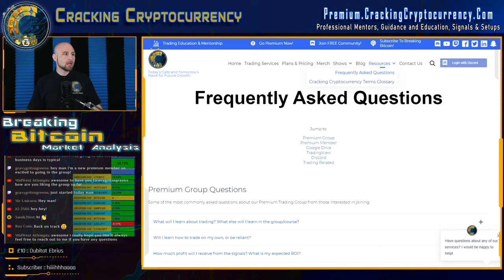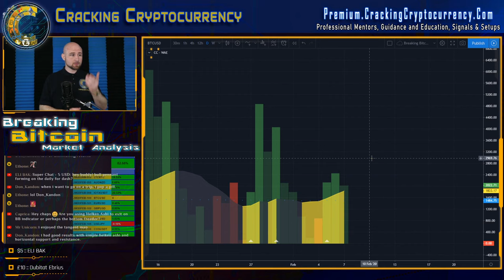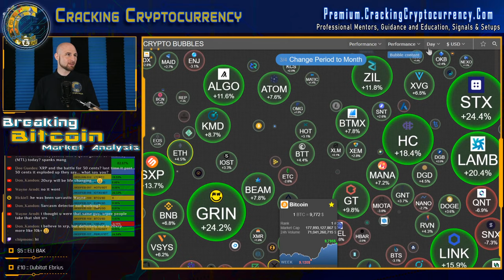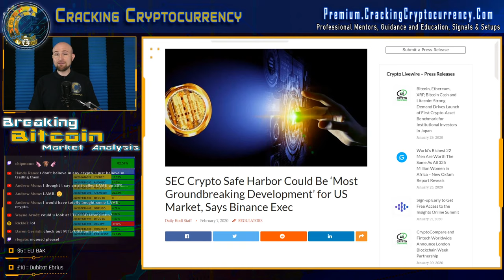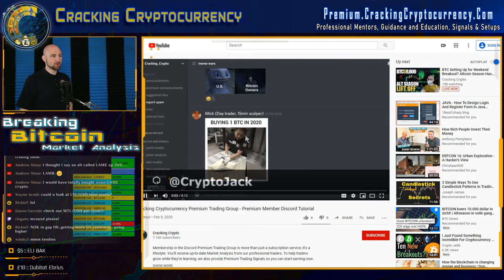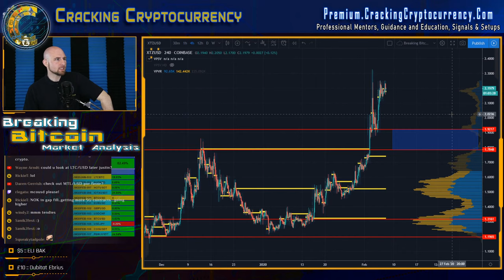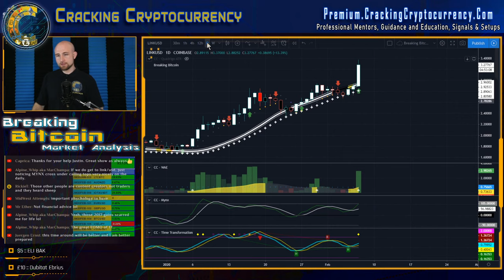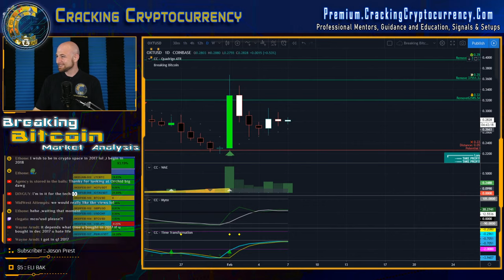BTC Setting Up for Weekend Breakout? Altcoin Season Has Begun! Market Live Watch & Analysis!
Lead Analyst Justin Wise is in the control room this Friday afternoon to report on the latest in crypto markets!  With BTC consolidating around $9.8K and the Altcoin markets boiling, we forecast this weekends potential moonshot breakout of the markets!

Crypto Comment Giveaway Winner: WindyBrownEye 0:43:31
Bitcoin Daily  - 02/7/2020 0:24:02
Bitcoin Weekly 0:07:02
Ethereum Chart Analysis 0:27:37
XRP Chart Analysis 0:28:52
LTC Chart Analysis 0:30:46
Good Trading Vs. Investing: Altcoins 0:08:56
SEC proposed "safe harbor" crypto rules could be rocket fuel for alt coins 0:34:42
Is DASH Ready for More? 0:47:59
It XTZ Continuing? 0:53:38
MTL - Are We Going to Get Paid? 0:57:52
Strategy Building - Are Base Lines the Way to Go? 1:01:20
Is This the Beginning of the Bull Run? 1:02:31
LINK Marines Unite! Is LINK Stretching for the Stars? 1:05:30
Can Even XVG Pump? 1:06:41
signoff 0:58:21

The primary exchange of Cracking Cryptocurrency - ByBit!